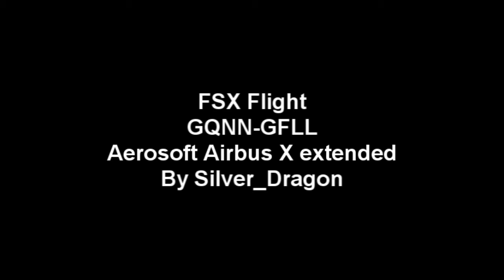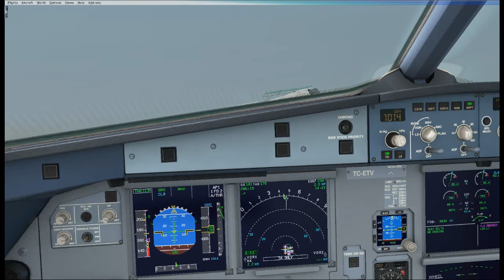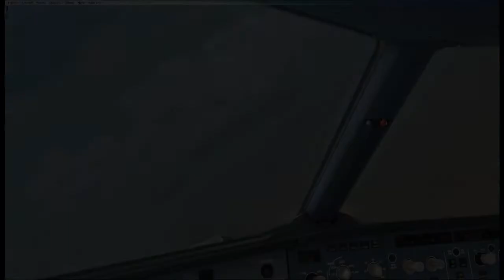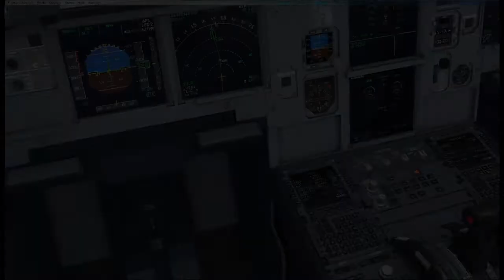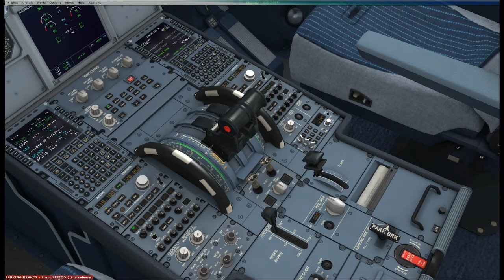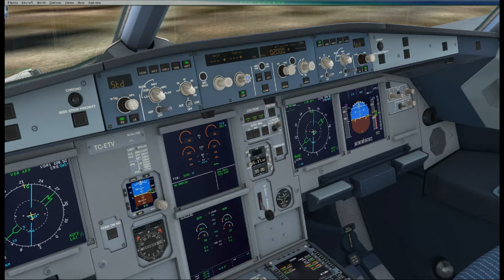FSX / Flight APA0003 / Airbus 320 / Aerosoft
FSX Flight GQNN - GFLL (Aerosoft Airbus X / Active Sky 2012 / AiblaSoft EFB)